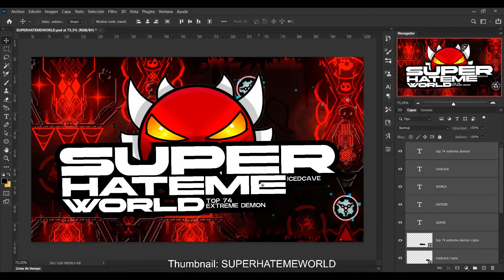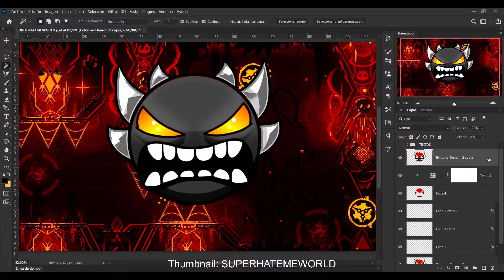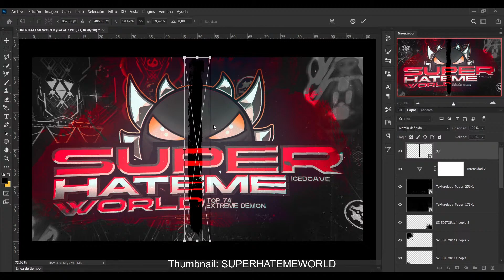Speedart Thumbnail 🖌️ | SUPERHATEMEWORLD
Otra mini hecha en directo

-KrazyGFX